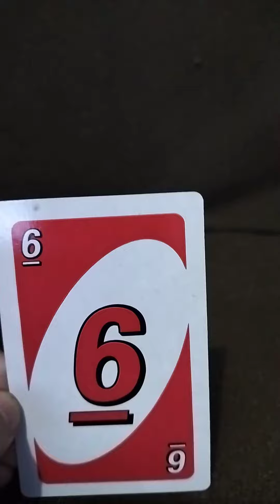STORY PART 1